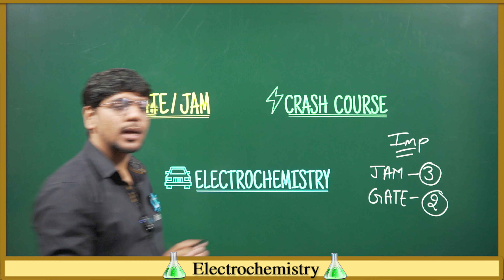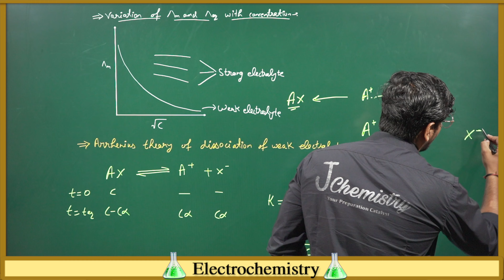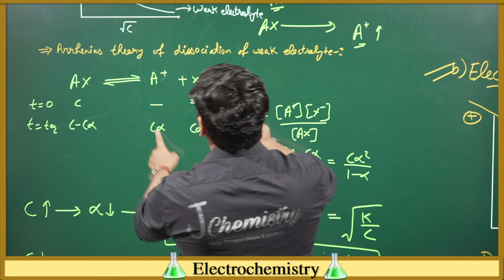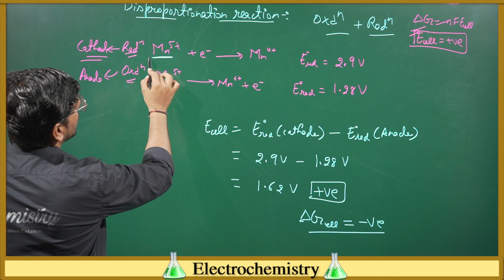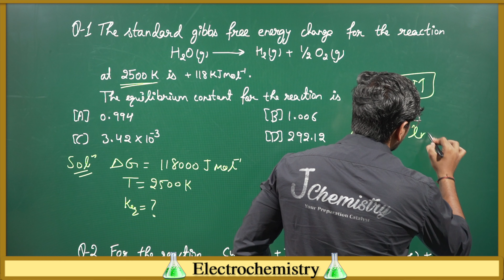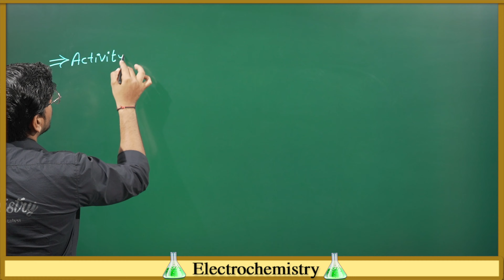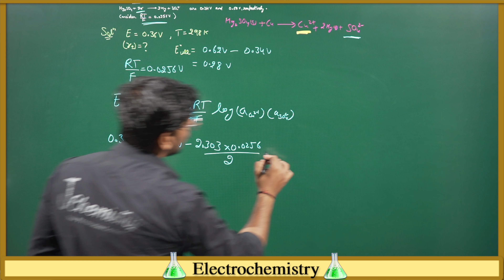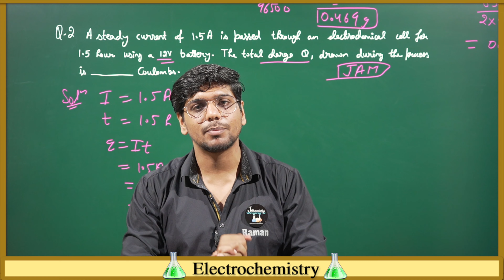Electrochemistry | GATE Chemistry Crash Course | IIT JAM Crash Course Chemistry | Chemical Science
GATE 2023 Crash Course , GATE Chemical Science Crash Course , JAM 2023 Crash Course , GATE Chemistry Preparation 2023 , GATE Chemistry Crash Course , Electrochemistry  One Shot , Physical Chemistry Crash Course , Electrochemistry Quick Revision , GATE chemical science free online coaching

GATE Marks Distribution | GATE Chemistry Marks Distribution | GATE Chapterwise Marks Distribution | GATE Chemical Science Marks Distribution